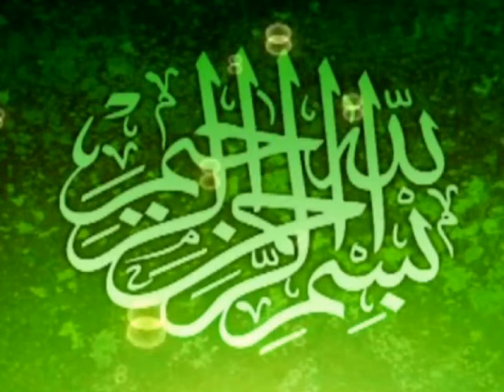Ghulam Mustafa Mehrvi Sahib_Mehfil Mahara Shahir_Uploaded BY A.S Mobile Shop Pul D.C 03085658745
Kaneera Studio
M Asif Rabbani